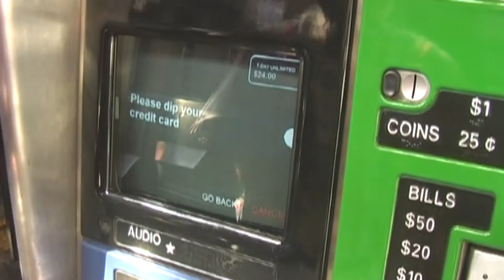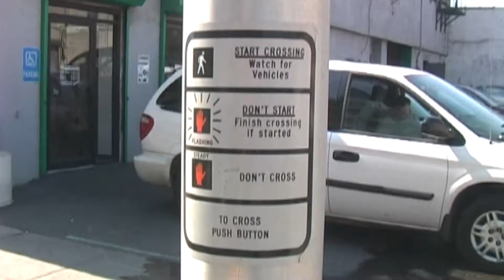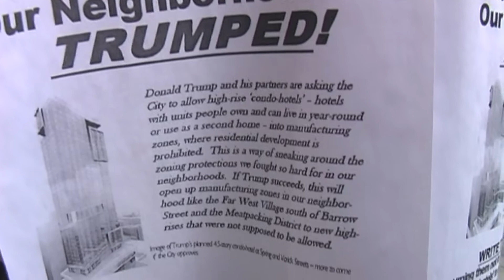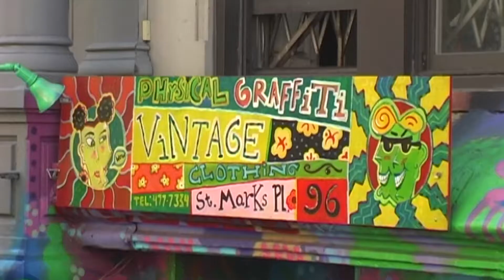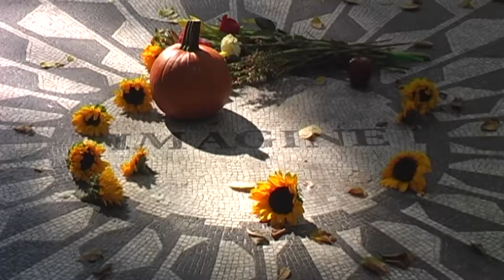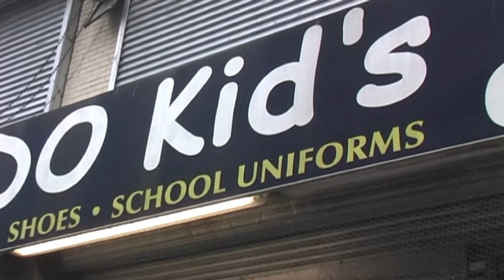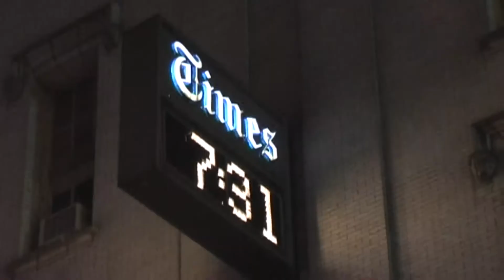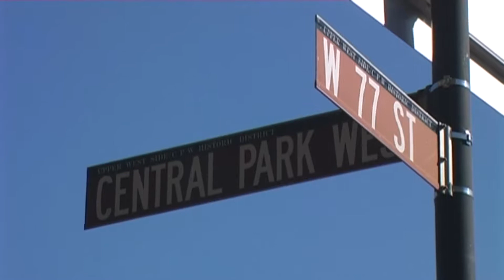New York City - NYC 2006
Mit der Kamera unterwegs in Manhattan, New York City im Oktober 2006.
Impressionen aus dem "Big Apple":
Kamera+Schnitt: Karl Ringena
DV-Kamera: Panasonic NV-GS250